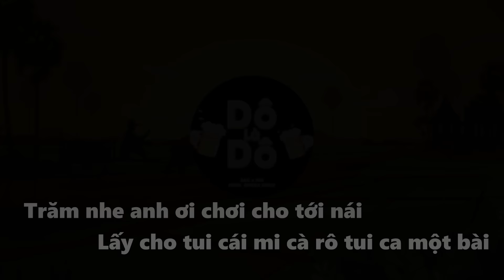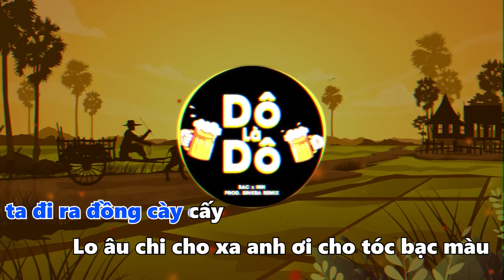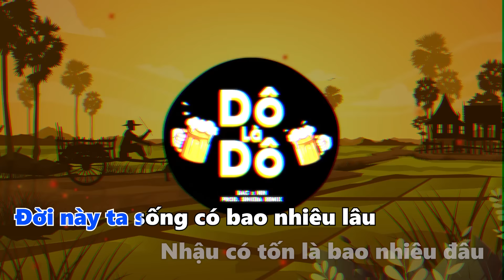Karaoke Dô Là Dô Remix - Bac ft Nin ~ 100 nhe anh ơi chơi cho tới nái